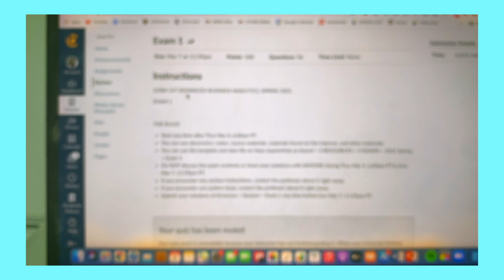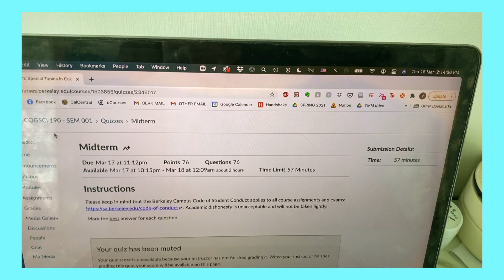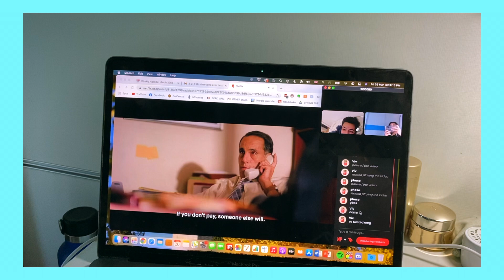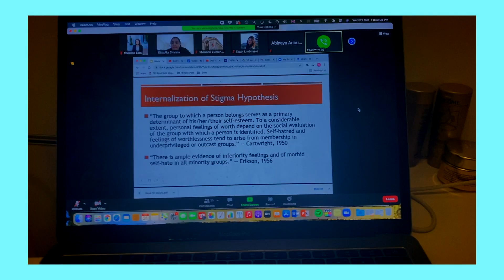March 2021 | school grind and spring break!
VIV'S VLOGS

FAQ
camera / iPhone 11 Pro and GoPro Hero 4 Sliver